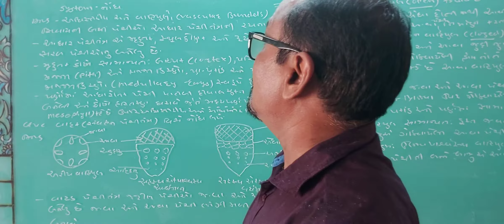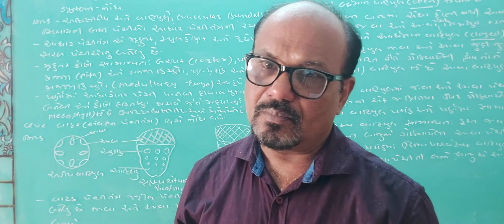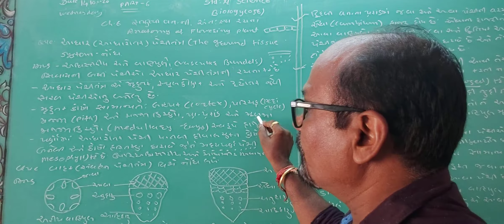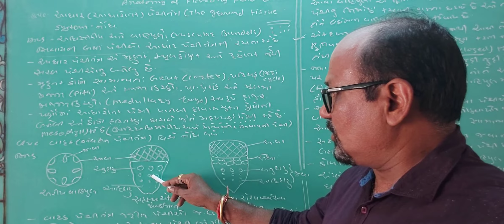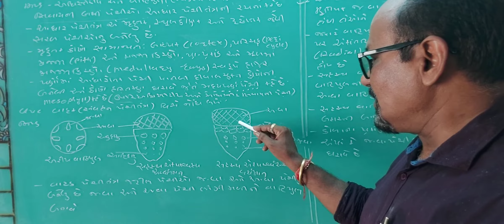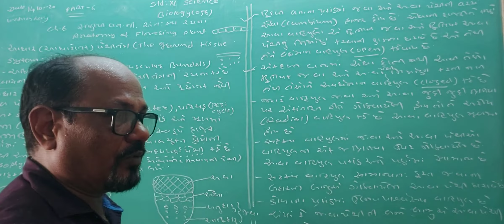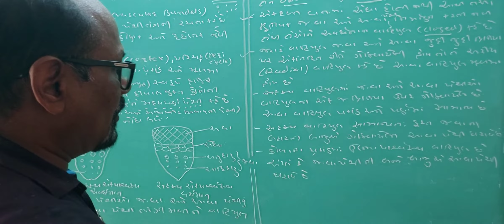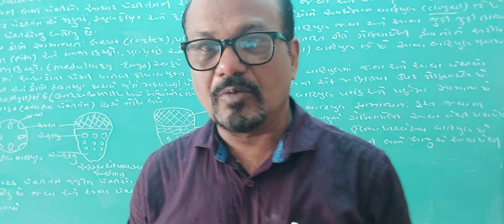11 science biology (056)part-6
આધારોતક પેશી તંત્ર અને વાહક પેશીતંત્રની સમજૂતી.( The ground Tissue system and types of vascular bundels)